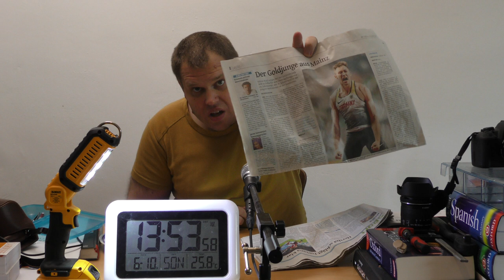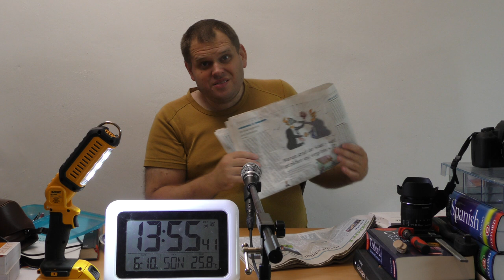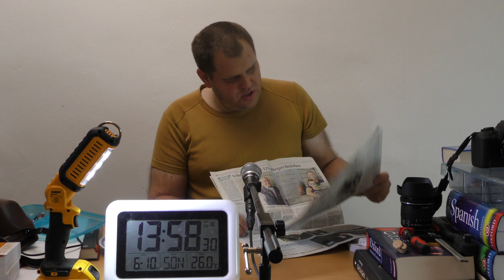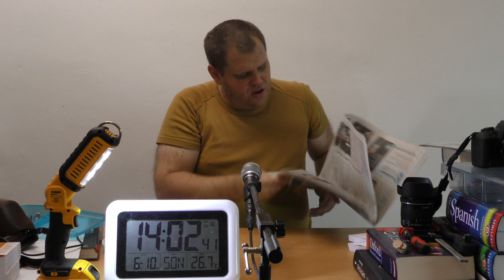mit Caffée und Solinger Tageblatt vom 6. Oktober 2019